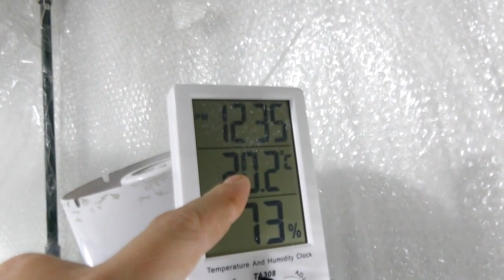Cuidados de Plantas de Cafe en la Zona de españa 2017